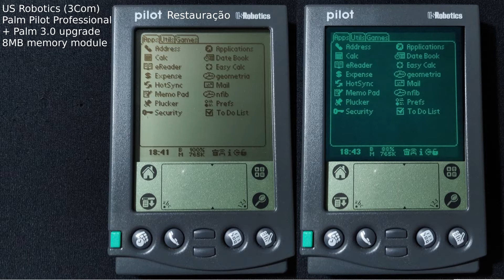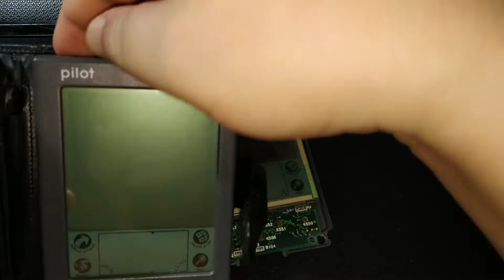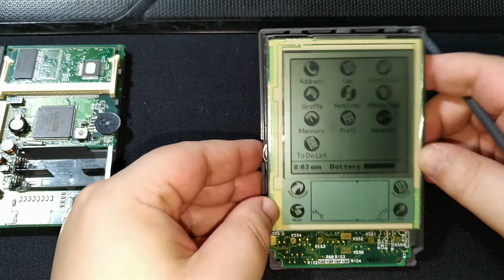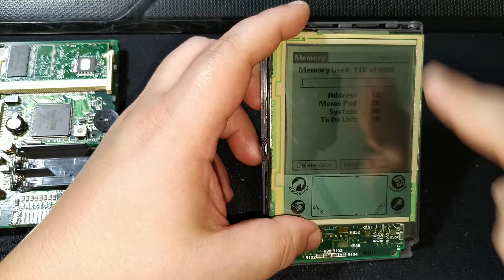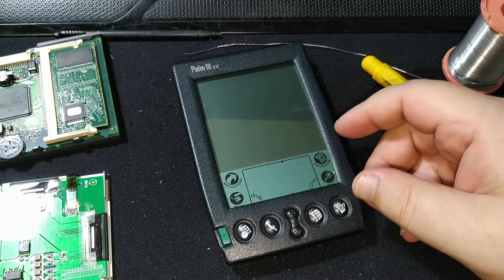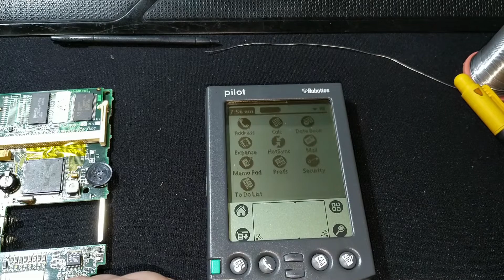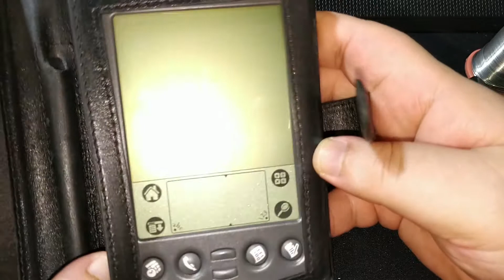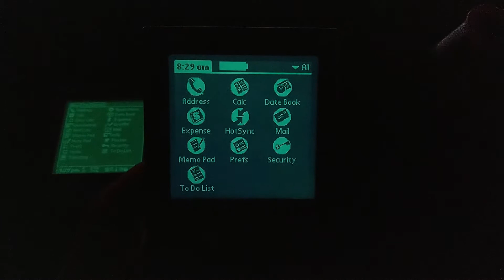Palm Pilot Professional (PalmOS III) - restauração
Chegou a hora de restaurar essa ferramenta que usei há uns 14 anos atrás, bons tempos de aprendizado da linguagem C e C++. Interessante como algo tão simples e limitado oferecia muitas possibilidades, tudo cabendo no bolso. Ainda consegui alcançar a época em que a Access estava negociando a compra da PalmOne, e que depois foi vendida para a HP de onde descontinuaram o PalmOS e todos os palms para anunciar o WebOS e uma linha nova de smartphones, o termo pda já estava quase extinto.
Na época eu até tinha uma tag exclusiva de desenvolvedor que era cadastrada no site deles, e através dela era identificado de quem era o software e os dados lidos ou gerados só eram reconhecidos caso tivessem a tag de criador embutida, meio que somente o aplicativo da tag "tal" só processava dados que tivessem a tag "tal", já que tudo na memória dos pdas Palm era tratado como banco de dados.
Ainda tenho todos os livros oficiais da Palm e o SDK, meio que eles alteraram o Eclipse para reconhecer os códigos fonte, compilador, assemblador e debugador deles. Bom, funcionava, embora preferia o Codewarrior por ser mais intuitivo.
Jeff Hawkins, neurocientista muito interessado sobre o cérebro humano e IA, criou esse aparelho em especial para custear todos os estudos sobre neurociência, nem ele mesmo sabia se o Palm Pilot daria certo, pois já tínhamos o Apple Newton, cheio de bugs e terrivelmente caro. Mas o preço convidativo, a simplicidade, a praticidade que o Palm Pilot oferecia era surreal naquela época. E a coisa decolou, pena que não durou até os dias de hoje, quem sabe teríamos aparelhos bem mais interessantes que nossos tão normais smartphones. A Palm foi pioneira nesse ramo, não havia smartphones em 1996, havia apenas celulares com agenda para guardar números e só. E ainda mal durava 12 horas em standby.
O primeiro smartphone foi o Qualcomm pdQ seguido logo após pelo Kyocera QCP 6035, pela primeira vez um smartphone ganha uma tela de 160x160 pixels, sistema PalmOS 3.5, tela de toque resistiva (capacitiva ainda só no papel) e vários apps que podiam ser instalados através do cabo serial de sincronismo. E ainda contava com conexão de dados 3G, logo tinha navegador e afins. Quem sabe um icq, irc, jabber ou msn?
Dai veio a série Treo da Handspring (Jeff tinha deixado a Palm Inc temporariamente), trazendo camera, mp3, videos em mpeg, mpg, avi, mp4... isso antes do primeiro Iphone (inclusive o CEO da Qualcomm tentou convencer o CEO da Apple a embutir no MessagePad um circuito de celular, a Apple não quis :o), e a Nokia, LG, Ericsson, Sony e outras ainda engatinhavam nessa categoria, mas nenhum modelo os que representasse no mesmo patamar. Tudo tem seu ciclo de vida, muitas vezes se renova. O processador Dragon Ball 68K do Pilot, de acordo com Goku, é uma versão muito melhorada de 32 bits do mesmo processador que a Apple usou nos Macintoshs no final dos anos 80. 16MHz muito bem apreciados pela excelente autonomia de 3 meses com 2 pilhas palito. E 1 mês para o usuário que o utiliza ao menos 5 horas por dia. Quando nossos celulares vão chegar nessa autonomia? O tempo dirá...